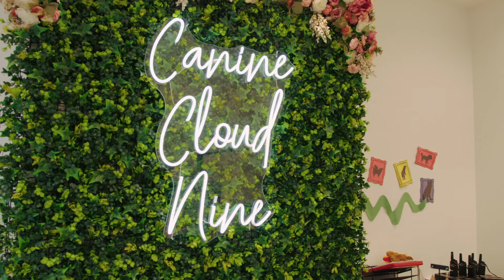Canine Cloud Nine at Carmel City Center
Canine Could Nine, a cage-free professional grooming salon and retail boutique, is open at Carmel City Center!  The new boutique features expanded grooming appointments and a doggy daycare in a fun, low-stress atmosphere for all breeds of dogs. Grooming services include a bath and conditioning treatment, standard brushing, nail trimming, full breed haircuts and ear cleaning. Additional add-on services are also available. The staff at Canine Cloud Nine are pet certified in CPR and first aid and all groomers are professionally trained and certified with experience working with all dog breeds. Plans to open an accredited grooming academy are also underway in the new space.

The retail boutique at Canine Cloud Nine includes treats, food, toys, bakery goods, doggy birthday party supplies and gifts. Buckle Down custom collars and leashes are also available as well as Artero grooming products.